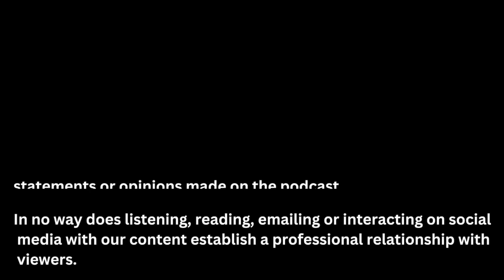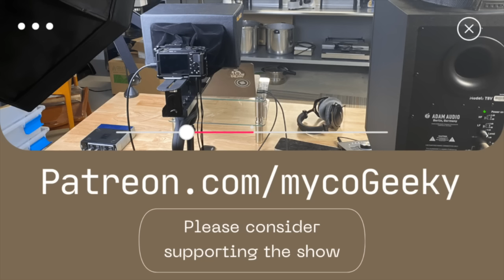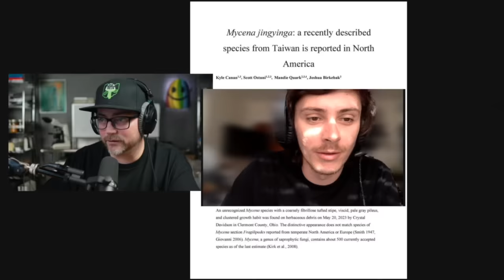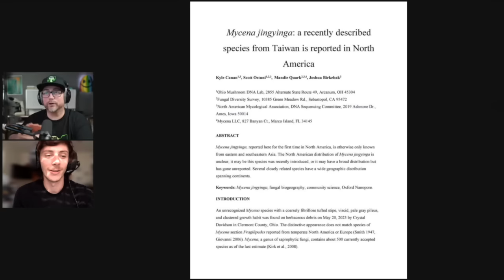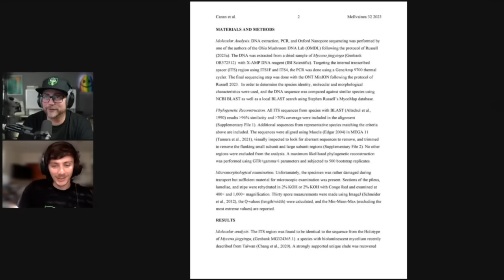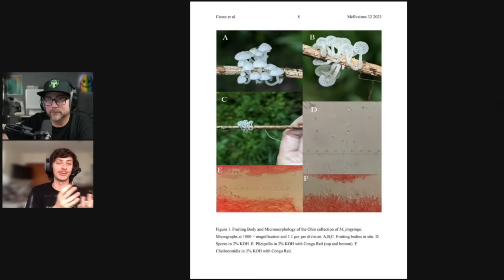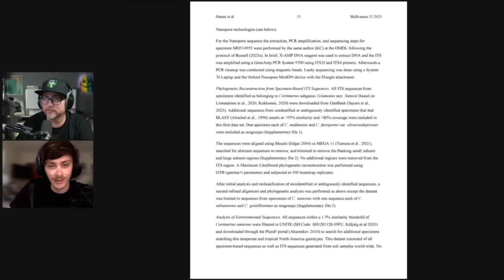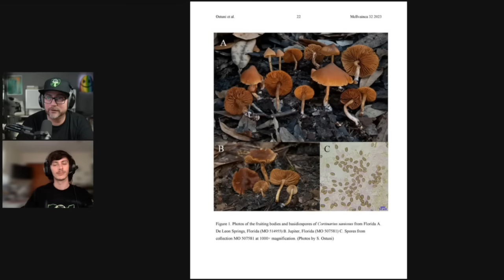From Psilocybin to Science: The Journey of Scott Ostuni 🍄 ✨ The MycoGeeky Podcast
Tonight we sit down with Scott Ostuni, an amateur mycologist from Florida, to discuss how his early experiences with magic mushrooms took him down a path toward studying fungal taxonomy in the Southeastern United States.  Scott has co-published several papers on novel species he and other amateur mycologists have found while roaming around their local habitats.  He is on the NAMA DNA Sequencing Committee and a member of Entheogen Genome Project.  Scott discovered a new Florida mushroom species called Psilocybe niveotropicalis, as well as increasing understanding of the distribution of various species of fungi in the state of Florida. Scott is deeply enthusiastic about enlisting budding mycologists to contribute to mapping the biodiversity of fungi in Florida.  Scott Ostuni is a Sequence Validator for the Fungal Diversity Survey (FUNDIS). He has contributed to the FUNDIS Discussion Group on Facebook and the Mushroom Observer.

If you'd like to donate to the efforts of Scott Ostuni and Kyle Canan's Ohio Mushroom DNA Lab: